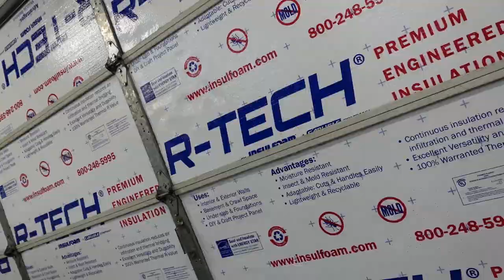Maverick X3 Axle Boot Can Am Break Fix Repair Prep For Glamis